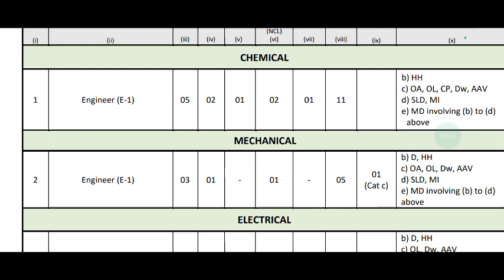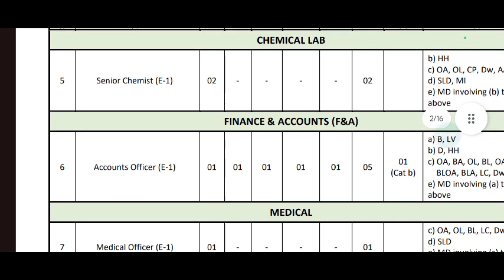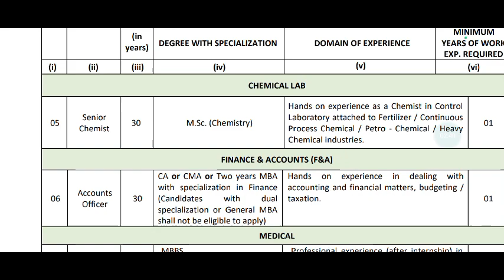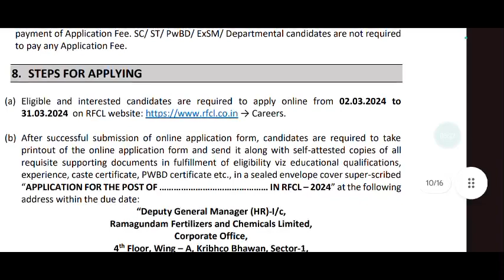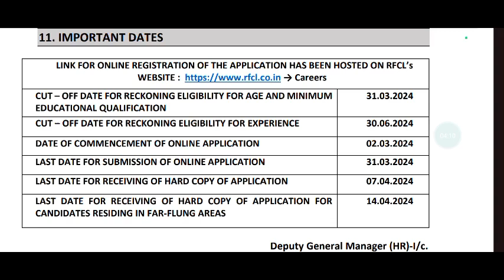గుడ్ న్యూస్ రామగుండం ఫర్టిలైజర్ కెమికల్ లిమిటెడ్ లో ఉద్యోగాల భర్తీకి నోటిఫికేషన్